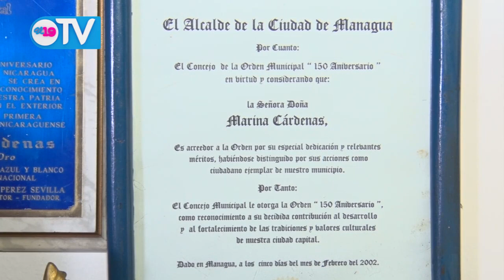Recuerdan a Marina Cárdenas, "La Gordita de Oro"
La reconocida artista nicaragüense de la música, Marina Cárdenas, conocida como “La Gordita de Oro” falleció este viernes en horas de la madrugada.